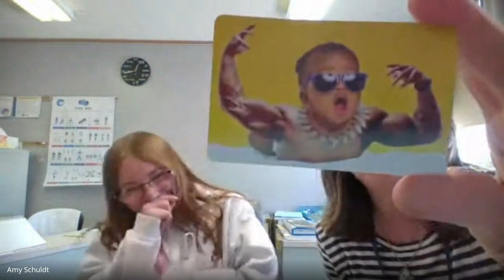May 4th, 2023